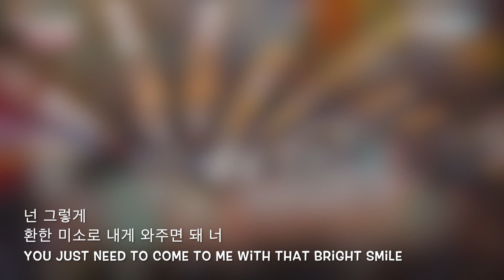[FMV] Journey of GFRIEND: From Debut to Crossraods (My Buddy 기억해)